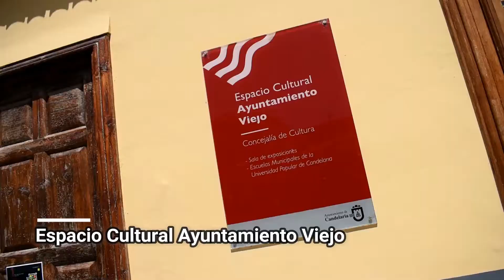Este verano descubre Candelaria. Ruta Patrimonial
Te invitamos a conocer nuestro entorno patrimonial, donde aprenderemos un poco más sobre la historia y cultura de la Villa. Veremos el primer núcleo poblacional del valle tras la conquista castellana y el primer nombre que se le dio a nuestro pueblo. Y conocerás los Pleitos de los Naturales, defensores de que la imagen de la Virgen permaneciera en nuestra localidad. Apta para toda la familia.
PUNTO DE ENCUENTRO: Plaza Teror a las 10:00 horas.
🗓️16 y 28 de julio, y 17 y 27 de agosto.